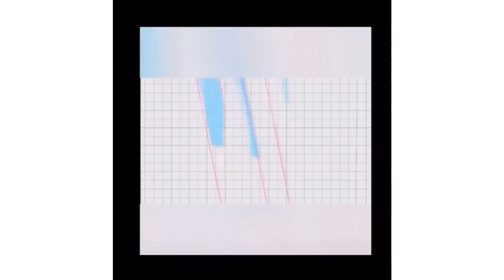Q & A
Congrats to the intro winner @jordyn_jonathanfanpage and outro winner @xxspaceddoutttxx !!

Thank you to all for your submissions, it was so hard to choose!